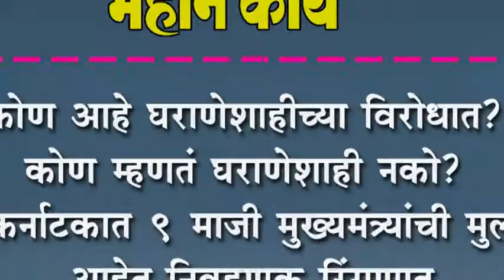कोण आहे घराणेशाहीच्या विरोधात? कोण म्हणतं घराणेशाही नको?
कोण आहे घराणेशाहीच्या विरोधात? कोण म्हणतं घराणेशाही नको? : कर्नाटकात ९ माजी मुख्यमंत्र्यांची मुलं आहेत निवडणूक रिंगणात